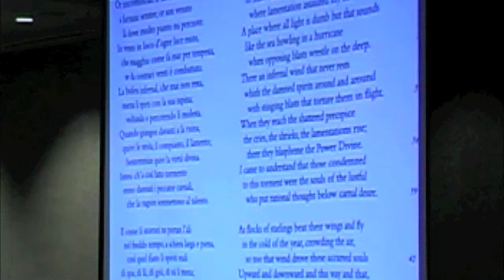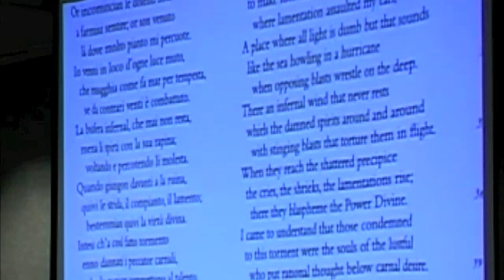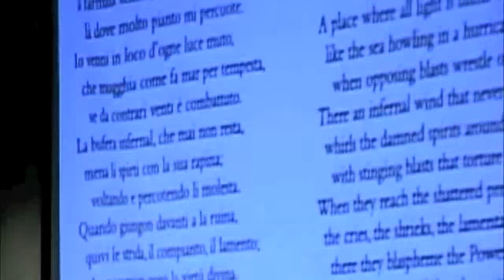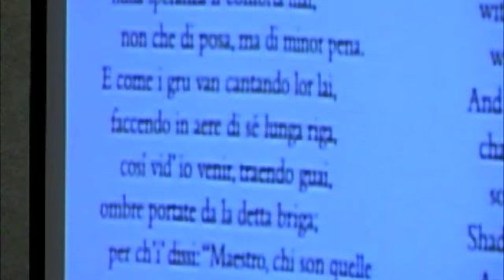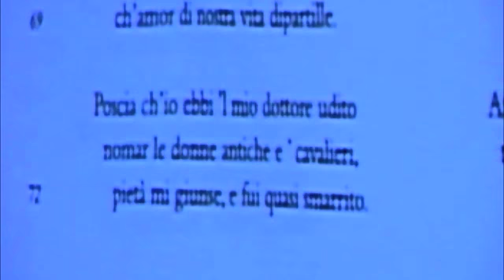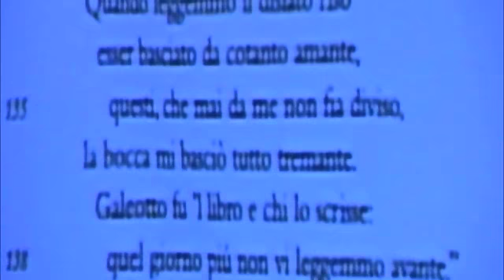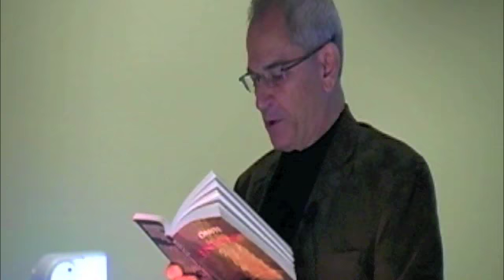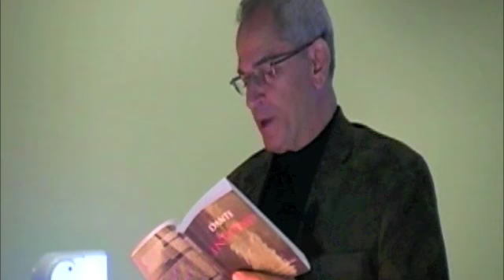Dr. Stanley Lombardo: "Translating Dante's Inferno"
Stanley Lombardo, Professor of Classics at the University of Kansas, is best known for his translations of Greek and Latin poetry, including Homer's Iliad; Homer's Odyssey; and translations of Plato, Hesiod, Callimachus, Sappho; Virgil's Aeneid; and most recently, Dante's Inferno and Ovid's Metamorphoses. He has co-authored a translation of Tao Te Ching and co-edited an anthology of Zen texts. He is currently working on a translation of Dante's Purgatorio and Paradiso. In 2010 he received the Umhoefer Humanities Award for his work as a translator.